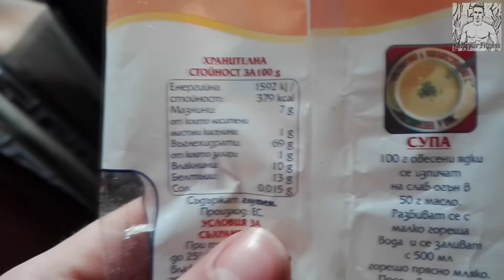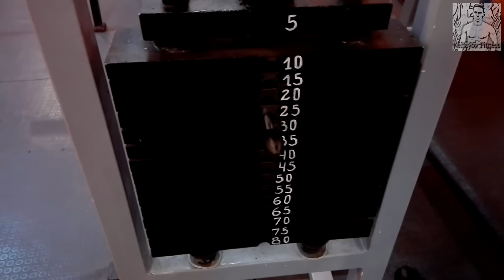Закуска | Интензивна тренировка за гърди | Хранене преди тренировка